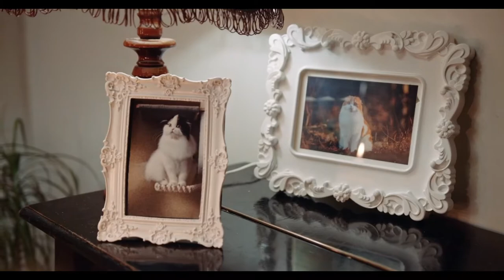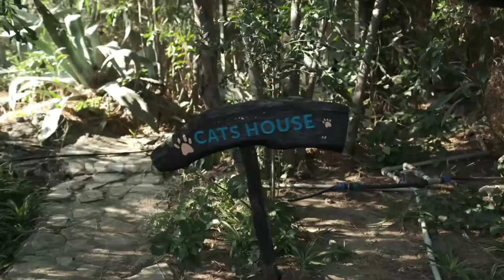6 Hours of Most Beautiful and Cute Cats Video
Cat Getting Petting On The Bed
Woman Petting Her Cat On The Bed
Person Grooming A Cat
Cat Trying To Sleep
Woman Petting Her Cat
Pet Cat On Resting On The Chair
White Cat on Grass
Close Up Video of a Kitten
Close-Up Shot of a Cat
Close-Up View of a Cute Gray Tabby Cat
Sleeping Cat
The Footage of a Cats
Video Of A Cat Near Plant
Woman Petting A Cat While Having Tea
Little Kitten Playing His Toy Mouse
Close-Up Video Of Cat Resting On The Sofa
Gray Pet Cat
Black Cat
Group Of Cats Chilling Around
A Playful Cute Kitten
Video Of A Tabby Cat
Woman Holding And Kissing Her Cat
Woman Showing Affection For Her Cat
Cute Cat Outdoor
A Close-Up Video of a Domestic Cat
Close-up Footage of a Pet Cat
An Adorable Cat Travelling
Close-up Of A Pet Cat Resting On A Carpeted Floor
Petting A Cat
Tabby Cat Lying Down On Concrete Surface
Cat Videos for Relaxation
Cats Video for Stress Relief
Close-Up View of a Cute Cat
Adorable Kitten Walking
Black and White Cat Yawning While Lying Down
Close-Up View of a Black Cat
Adorable Tabby Cat on the Floor
Push-In Shot of a Cute Gray Tabby Cat
Close-Up View of a Cat
White Cat Scratching
Man Showing Love For His Cat
Cute and Adorable Tabby Cat
Cat On A Bench
Tabby Cat Lying on a Windowsill
Cat Resting On A Rock
Portrait Of A White Cat
Portrait Video Of A Cat Meowing
Close Up Video of a Cat
Person Playing with Cat
Cat and Her Kitten
Yawning Siamese Cat
Cat Licking Another Cat
A Person Caressing the Kitten while Sitting on the Couch
A Woman Holding Her Cat while Using Smartphone
Close Up Video of a Cat on the Grass
A White Cat Licking A Crystal Glass
A Beautiful Black Cat Sitting on a fence
Video of a Black Cat
Black and White Video of a Cat
A Black and White Cat Yawning While Lying Down
Person Petting a Cat
Two Cats Lying on a Sofa
Cat Responding to Weird Sound
Cat Ignoring Weird Sound
A Cat Surrounded by Tools
Close-up Footage of a Beautiful Cat Yawning
A Footage of a Cat
Cat Sitting Beside a Laptop
Close-Up View of a Downy Cat
Two Cats in Backyard
Man Holding a Cat
Adorable Cat Looking Around
Video of a Cute Kitten
A Person Touching a Cat's Ears
Close-Up Video of a Cat Eating
White cat lying among the grasses seen up close
Pet owner playing with a cute cat
Siamese cat inside a hat
Newborn fluffy kittens
White, blue-eyed cat
Petting a cute cat, close up
A couple of cats in the snow
Black cat with yellow eyes
Little cats lying on an armchair
Cute red kitten sleeping in the couch
A white cat sits in front of a white wall
Young cats play in the garden
Cat by a window while it rains outside
Newborn kittens feeding on mother
Couple playing with a cat by the TV
Little cat on a fence in the gaden
Homeless great kidding eating in slow motion
Angry wild cat with snow in hair
Cute kitten licking a claw
White cat with blue eyes
Wild cat swimming in a river
A woman sits on a couch and pets a cat
Homeless gray kitten is walking on the street
Beautiful cat meowing outside the window
Stray cat looking for food
Black cat sitting on a white bed
Homeless cats on a wooden door
Tenderly stroking a cat
Cat taking a nap
Couple watching green screen TV and eating popcorn
Yawning cat over the sofa
Petting a beautiful cat
Cat eating from a bowl
Little cat staring at the window
Three newborn cats
Kittens fighting in a field
Kitten walking alone
The mother cat and her young
Hungry cat eating close up
Cute newborn kittens
Kitten outside cleaning
Kitten resting at home
Wild cat standing by a river
Person petting a black cat
Newborn cat on a white blanket
Hungry cat licking a piece of bread
Cat with yellow eyes close up
Kittens playing with a leaf
Loving her cat